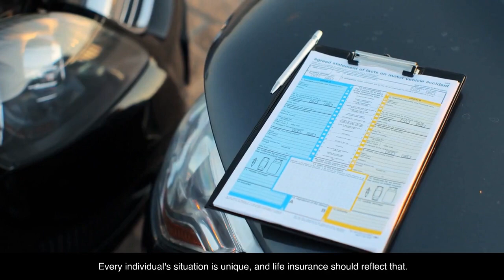Unveiling Unique Facts About Life Insurance II Get Instant and Personal Coverage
LIFE INSURANCE
In today's uncertain world, it is crucial to prioritize the well-being and financial security of ourselves and our loved ones. This is where life insurance comes into play, offering peace of mind and protection against life's unexpected events. Whether you are a young professional starting your career, a parent providing for your family, or a retiree enjoying your golden years, having a life insurance policy can provide a safety net for your financial future.

Life insurance serves as a safeguard for your loved ones by providing them with a lump sum payment in the event of your passing. This financial support can help cover funeral expenses, outstanding debts, mortgage payments, and ensure that your family's standard of living is maintained. By securing a life insurance policy, you are making a responsible and caring decision to protect those who depend on you.

Moreover, life insurance offers various types of policies to suit your specific needs. Term life insurance provides coverage for a specified period, offering affordable premiums and flexibility. Whole life insurance, on the other hand, provides lifelong coverage and accumulates cash value over time. There are also options for universal life insurance, which combines the benefits of both term and whole life insurance.

Understanding the importance of life insurance and choosing the right policy can be overwhelming. That is why our team of experienced professionals is here to guide you through the process. We will assess your unique circumstances, financial goals, and provide personalized recommendations to ensure you make an informed decision. We believe that everyone deserves access to reliable and affordable life insurance, and we are dedicated to helping you find the best coverage that fits your budget.

Don't wait until it's too late. Take the necessary steps today to protect your loved ones and secure their financial future. Together, let's embrace the peace of mind that comes with knowing you have taken measures to safeguard the ones you cherish most.

Here You Will Find Videos About Facts, Education And Science Related. But Mainly We Make Videos On Facts, You Can Watch Our Videos And You Will Definitely Like It. And If You Like It Please Share Those Videos With Your Friends And Family So Make Sure To Subscribe Our Channel And Hit That Bell Icon 🔔 To Never Miss Any Upload